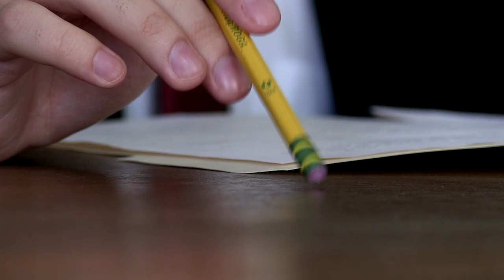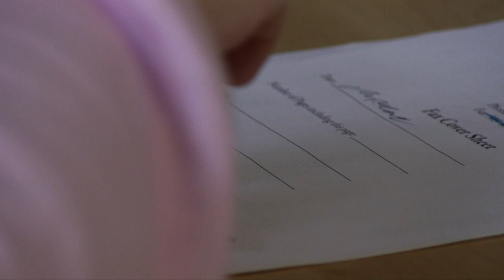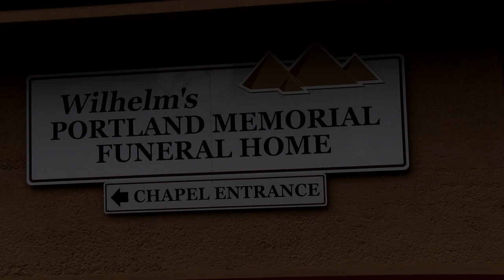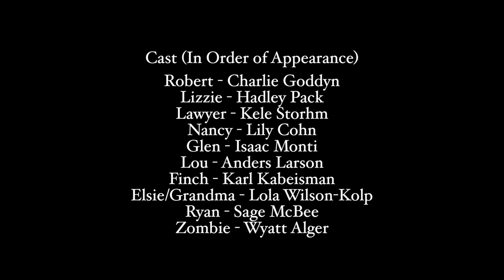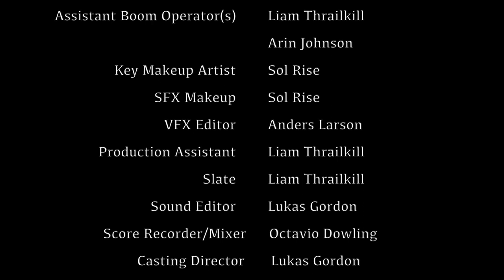The Creek - Original Short Horror Film (Fresh Film NW Official Selection)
After the death of their grandmother, two siblings enter a dark, strange world, one that extends deep into the depths of the creek below the local crematorium where she has been reduced to ash...

OFFICIAL SELECTION FOR THE 2018 FRESH FILM NW FESTIVAL

Director/Writer/Editor: Lukas Gordon
Composer: Octavio Dowling

Starring: Lily Cohn, Isaac Monti, Charlie Goddyn, Hadley Pack, Kele Storhm, Charlotte Wilson-Kolp, Anders Larson, Sage McBee, Karl Kabeisman, and featuring Wyatt Alger!

Link to full original score by Octavio Dowling, available for download

Special Thanks to the NW Film Center, Julie Ellington, Beth Federici, and Bill Dieter